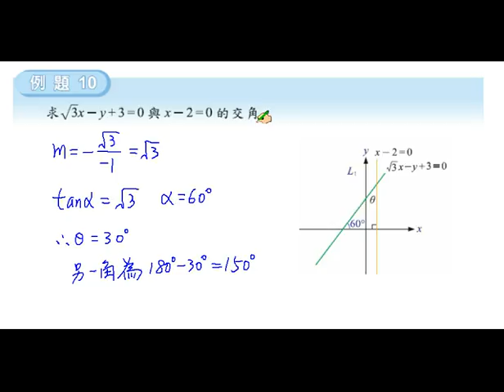職校數學C I 蔡版 第二章 2-4 例題11